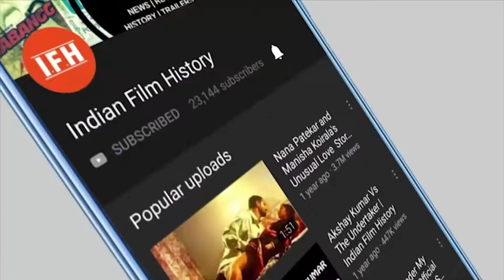Deepika Padukone Inspired By Kapil Dev's Wife Romi Bhatiya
Address:
1/3,Shere Punjab Colony,
Andheri East.
Mumbai 400 093
India.